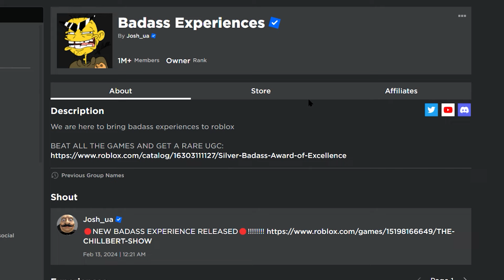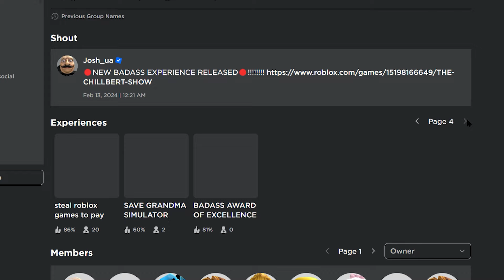Free Limited UGC - Silver Badass Award of Excellence (sold out 🚫)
▼▼Item link▼▼
(Silver Badass Award of Excellence) *5,000 stock*